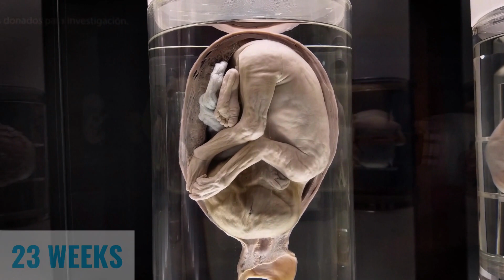Baby facts l#Facts l#follow l#instagood l#intresting and amazing facts l@akirafactchannel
Welcome to Akirafactchannel
humanity in religion
humanity restored
Note: please be aware that this channel scripted dramas fun Paradise to ever people in different